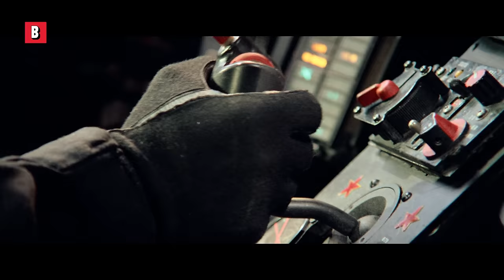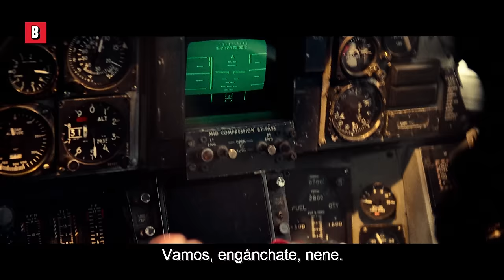Tom Cruise burla a los pilotos rusos DOS VECES en estas escenas ÉPICAS de Top Gun 🌀 4K